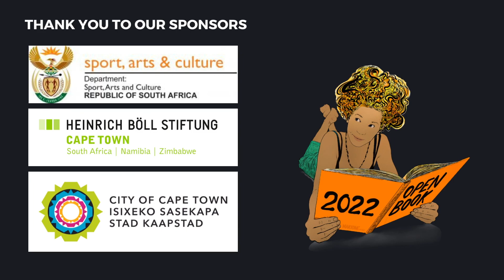OBF2022: Writing of Loved Ones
This is a live recording of an event that took place at Open Book Festival in September 2022. In this discussion Haji Mohamed Dawjee, Sara-Jayne Makwala King and Rofhiwa Maneta speak to Africa Melane sharing private moments with the public.